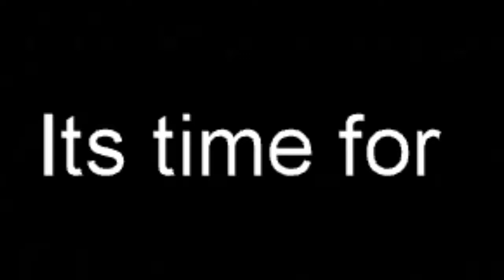F***ing Fire Truck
us Fucking around in watchdogs